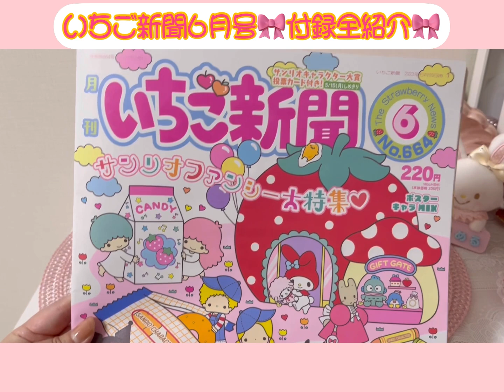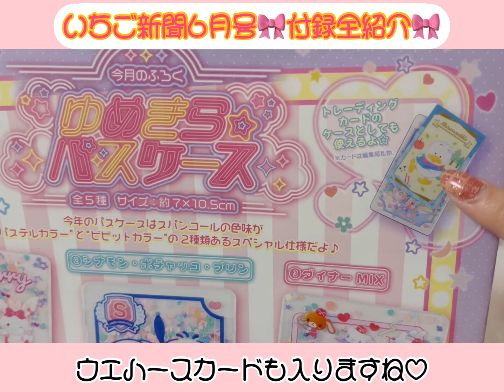【サンリオ🎀】いちご新聞6月号🍓付録全コンプをご紹介するよ♡サンリオ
サンリオ🎀
いちご新聞6月号をご紹介❤️
付録はゆめきらパスケース！！
全部で5種類をコンプしたよ♡
キラキラスパンコールが可愛いパスケースだよ❤️
みんなはどれが好きかな？？
いちご新聞6月号はサンリオショップや
コンビニ対象店舗で購入できます♡